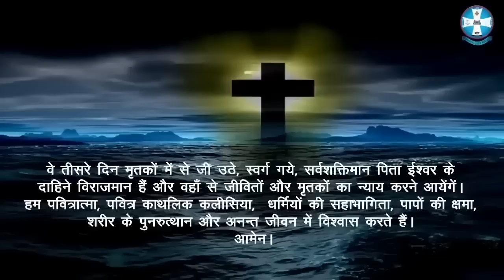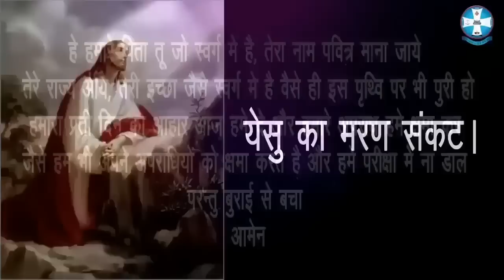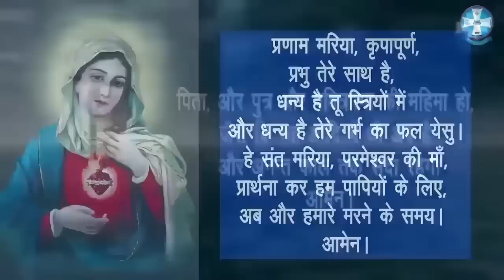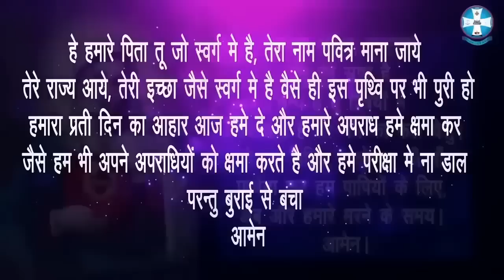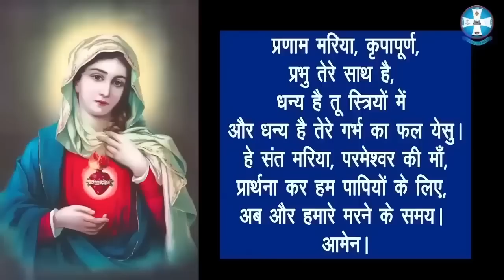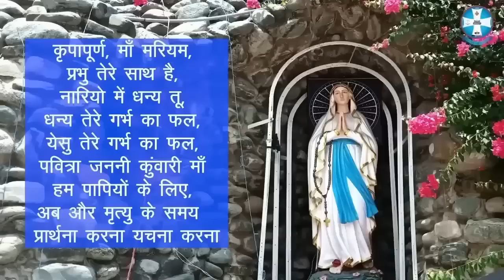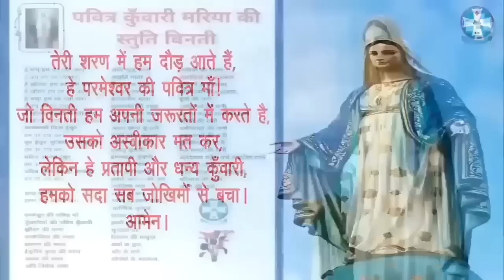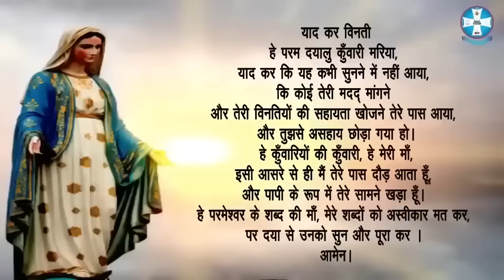Hindi Holy Rosary | रोज़री माला विनती | Sorrowful Mysteries | Tuesday